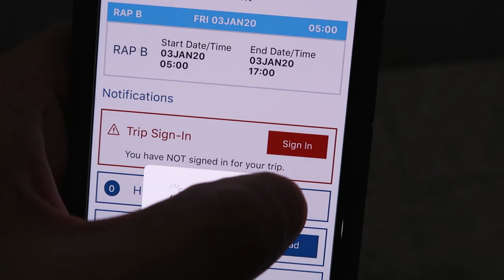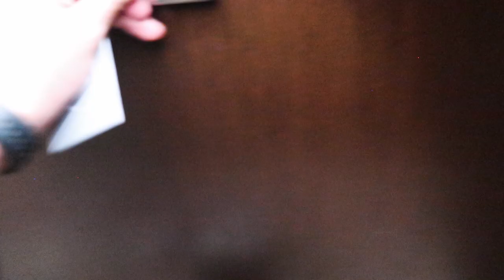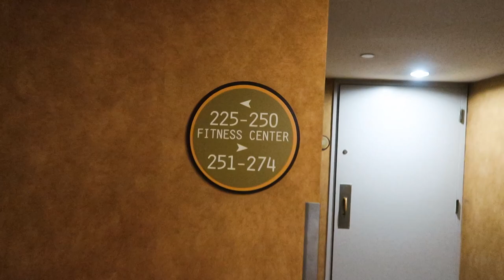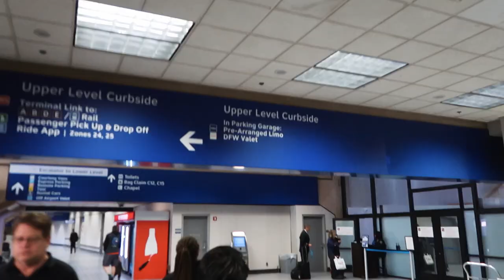FLIGHT ATTENDANT LIFE - The Reserve Life / Vlog #2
Hey guys! This is a Flight Attendant VLOG, I was on reserve and got assigned a 3 day trip right before our new uniforms launched and right before this Coronavirus Pandemic; yes, we are still working. I spoke a little on the reserve life of a flight attendant for those who don't know what that is.